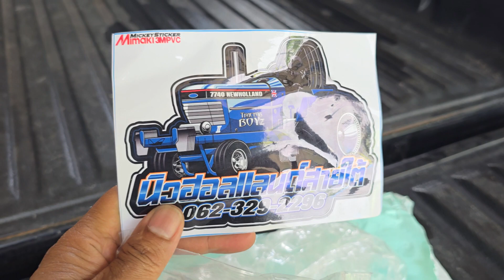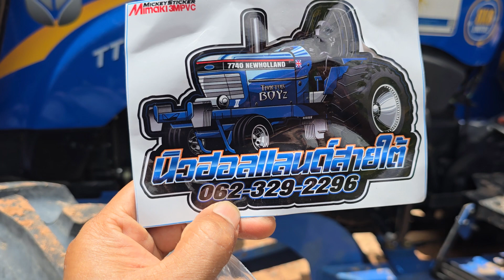ตัวต่อครัทช์ ช่วยให้ครัทช์อ่อนจริงไหมมาดูกันครับ